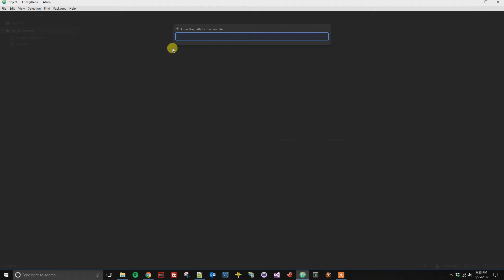Atom - Create New File in Project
This guide will show you how to create a new file in your project in Atom text editor.

Software Name: Atom
Software Version: 1.19.3
Operating System Used: Windows 10

*** Desk Setup ***
Screen Recorder
Pop Filter
Monitors x2
Desk Power
Headphones Hook

***Services***
Hover (For all my domain registration needs)
TubeBuddy (To help guide me on my youtube journey)
Dollar Shave (To keep a clean-ish shave)